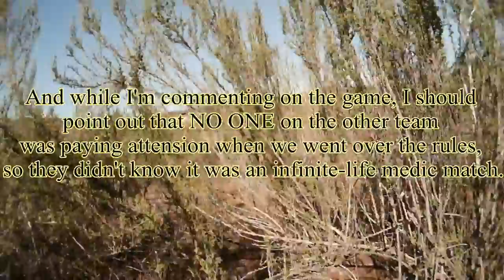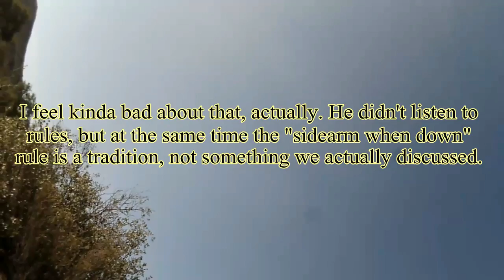Will the Banana Jokes Ever End? No. Beta 2 War 12-22-12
Music: "Quantum Flux (Elliot Mars Remix)" and "Aiur" by Captain Panic!